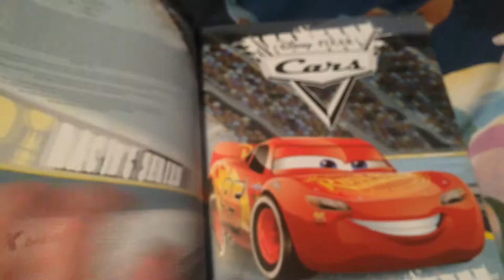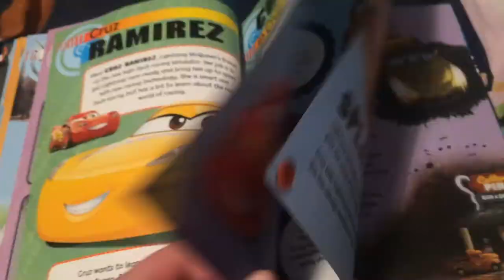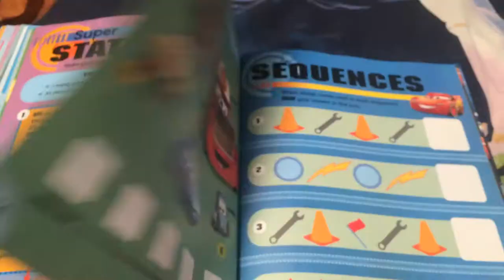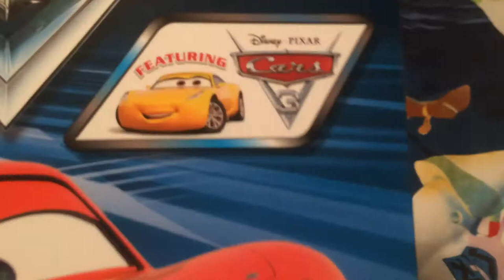Disney Pixar cars annual 2018 review